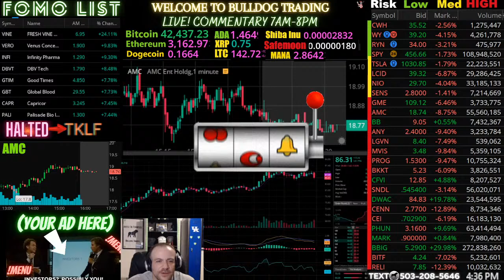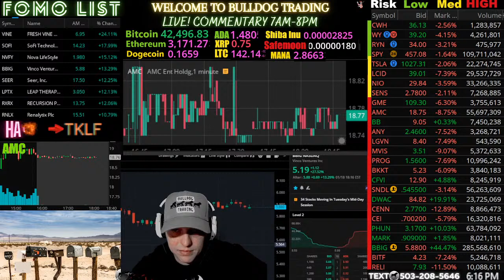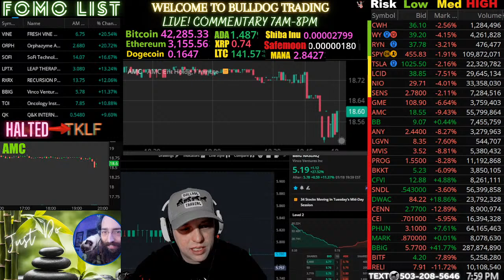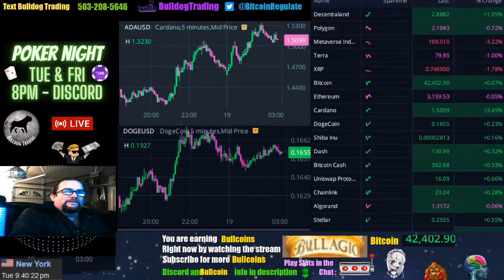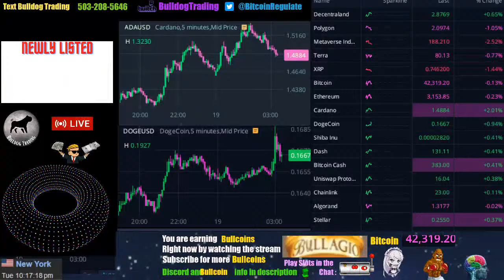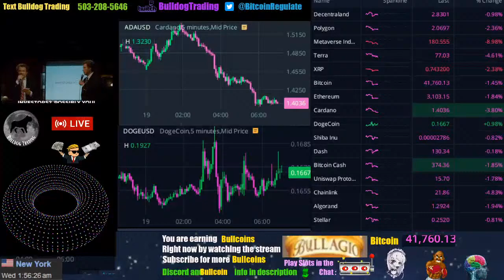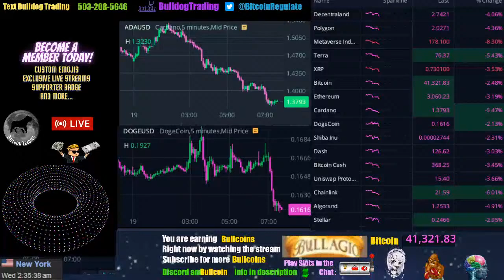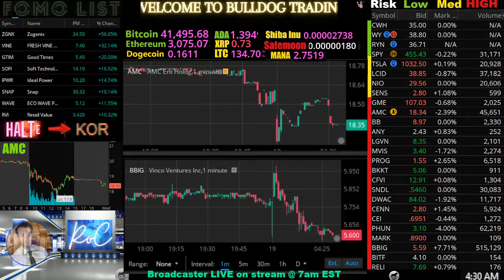🔴STOCK MARKET LIVE - AFTERMARKET COVERAGE - Money Making Strategies REVEALED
Join us everyday from market open until market close for breaking stock news, **LIVE Stock Alerts**, DD, and much more!

Live AMC Chart with Live Commentary.
FOMO list, 100%+ Gainers.
All day Halt and FDA approval alerts.
AMC Stock Price Chart is Live on the screen.
Commentary and analysis of the next big move and direction.
AH9 price live here 2 hours before premarket * Frankfurt exchange price
GME Stock is squeezing as well.

We are covering the breaking news live.
Live Stock Market trading and commentary during market hours.
24/7 Live Stock and crypto charts.
Live AMC stock alerts and stock scanners in the discord.
AMC gamma squeeze over?!
International viewers: aandelen(Dutch) Aktien (German)

Check out MooMoo for 4am to 8pm trading hours and awesome tools! Use this link to receive up to $4,500.00 in free stock when you deposit $100

Live Commentary on: AMC stock, GME stock, SENS, CTRM, SYN, FTCV, MUDS, CWH, WY and Live stock market charts and quotes.

📈Seriously a cool deal guys FREE stocks , guaranteed gains, they are 💲FREE💲

➥DISCORD LINK, For Trade Alerts and Higher Level 24/7 Chat😜

💻My Setup:
Software I use for  trading *FREE*:
HP Omen Desktop:
Wireless Keyboard:
Graphics card:
Webcam:
Second monitor: